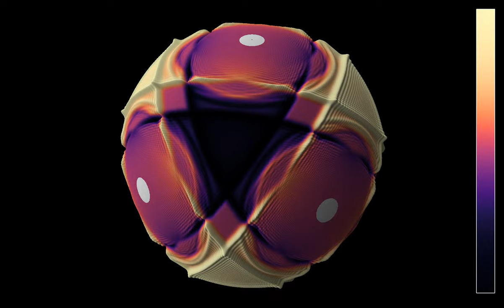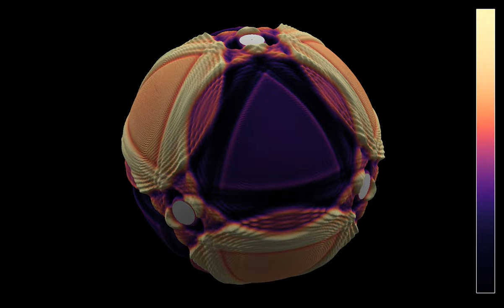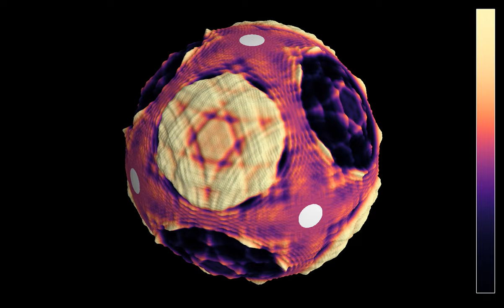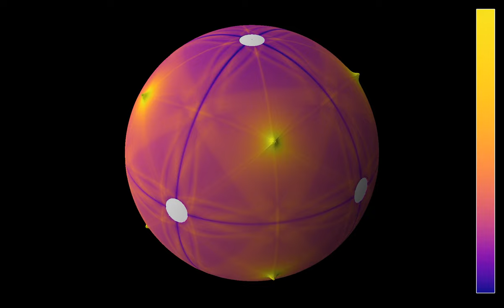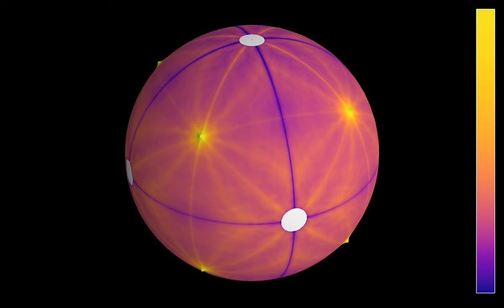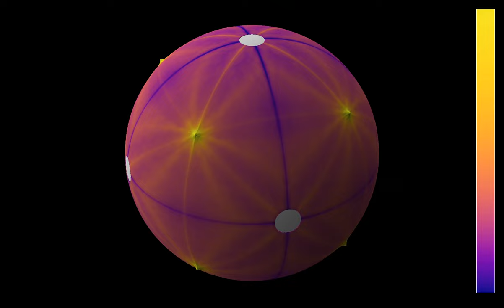Waves with octahedral symmetry on the sphere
This is a simulation of the wave equation on a sphere, where circular obstacles have been placed on the vertices of a regular octahedron. The initial state consists in 8 sources, localized at the centers of the faces of the octahedron, which form a regular cube. The sources have alternating signs, which is possible since the octahedron is the only regular polyhedron that can be colored in only two colors, with neighboring sides all having different colors. The point of view rotates around the sphere in the course of the simulation.
Simulating the wave equation on a sphere is rather similar to the planar case, except that the Laplacian is written in spherical coordinates. A difficulty is that the Laplacian is singular at the poles of the sphere, which induces some numerical instability. This problem is however avoided here, thanks to the boundary conditions.
Wave height: 0:00
Averaged wave energy: 2:40
In the first part, the color hue and the radial coordinate show the wave height. In the second part, they show the energy of the wave, averaged from the beginning of the simulation to the current time. The lines that appear in the second part may be an effect of the simulation grid, which follows parallels and meridians of the sphere.

Color scheme: Part 1 - Magma by Nathaniel J. Smith and Stefan van der Walt